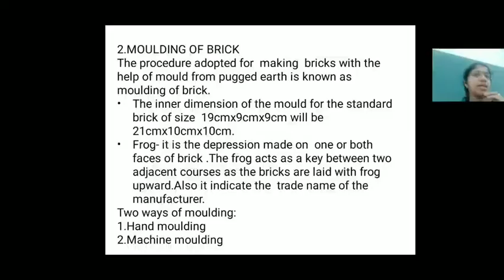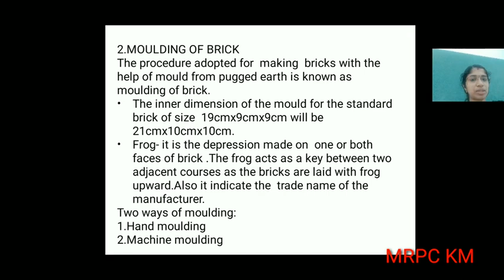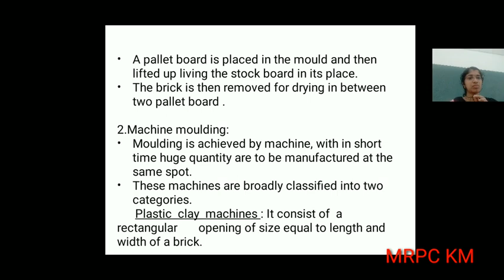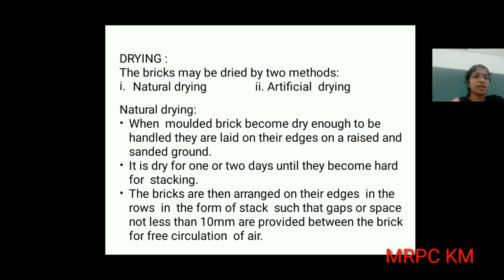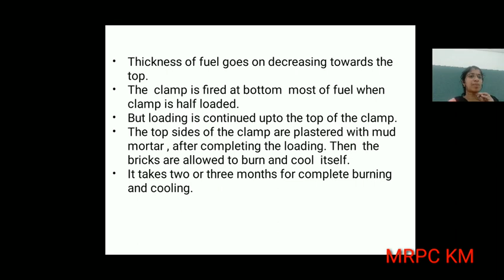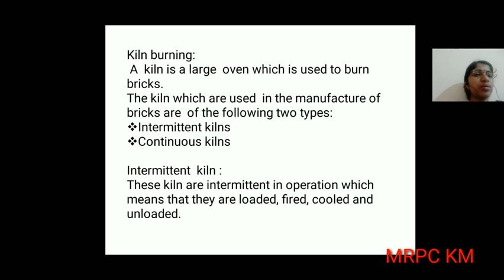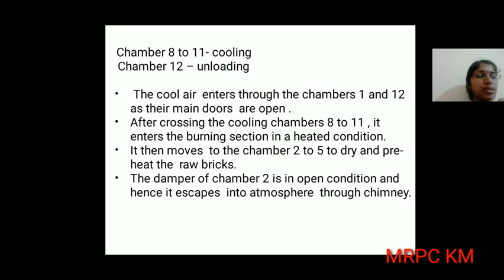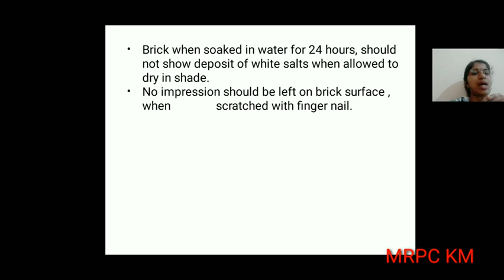Semester 3 Construction Materials and Engineering Part - 3